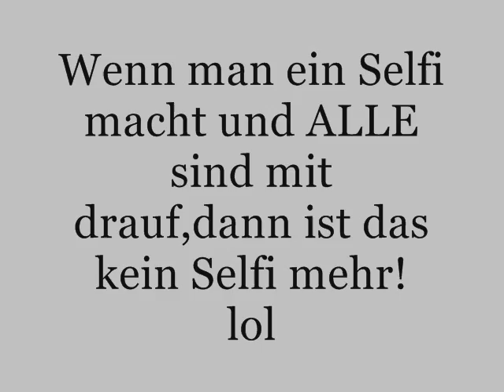Wolfskuhlen 2017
Nur noch eine Ruine...
Trotz aller dem, die Umgebung ist sehr schön.

Musik by : Tess Sleven